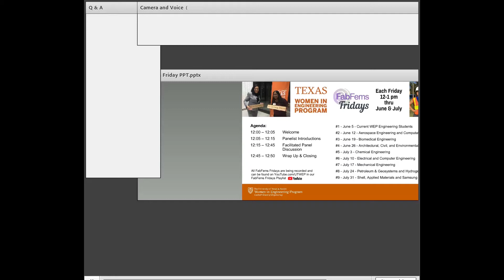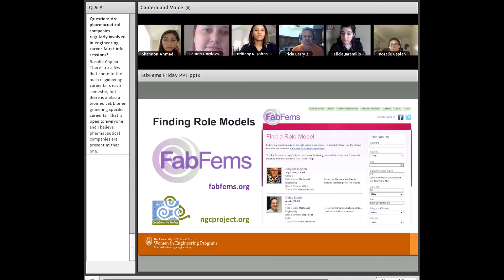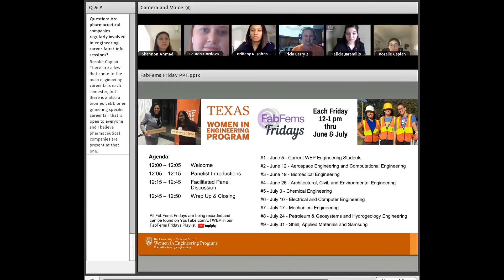FabFems Friday #5 - 7/3/2020 - Chemical Engineering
FabFems Fridays hosted by UTWEP include panel discussions and great conversations with engineering students, alums, and corporate partners. FabFems Fridays feature UT engineering role models each Friday throughout June and July 2020 from 12 - 1 p.m. Also learn about and find other STEM role models on the FabFems STEM Role Model Database at FabFems.org  managed by the National Girls Collaborative Project.